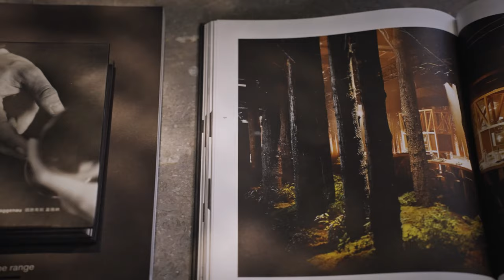Gaggenau Shanghai Flagship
Located in the Jing'an district, the Gaggenau Shanghai Flagship leads customers to get to know all brand facets.